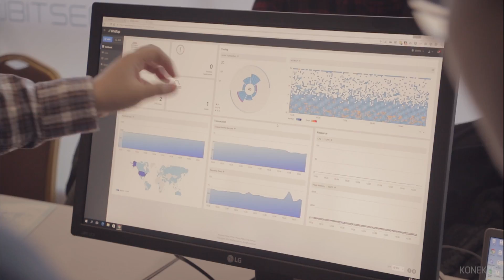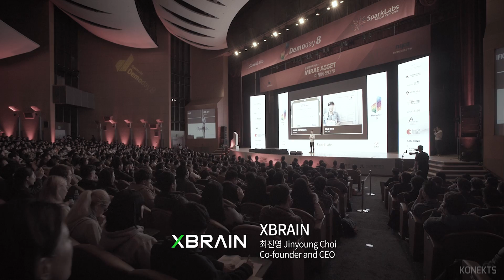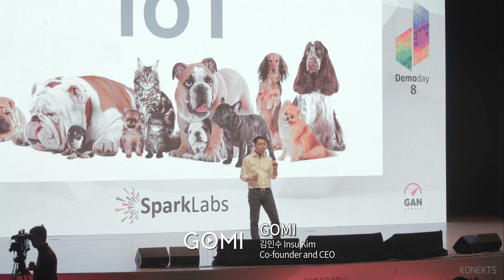SparkLabs Demoday 8: Highlight Video (short)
Video that provides highlight footage from Demoday 8.  Demoday 8 was held at the COEX Auditorium on December 1, 2016 and had over 1900 people in attendance to make it the largest startup event in Korea and the largest demo day event in the world.